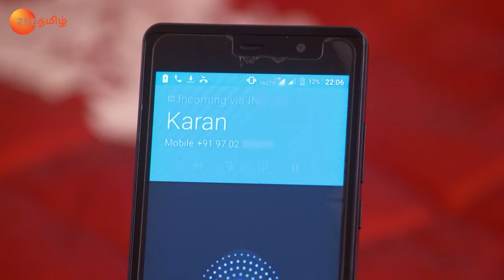Preeta அவ அச்சத்த சொன்னா | Chinna Poove Mella Pesu | Full Ep 92 | Shraddha,Dheeraj - Zee Tamil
Shruthi shares her apprehension about Prithvi with Preeta. Lost in Preeta's thoughts while driving the car, Karan hits Prithvi’s car. Prithvi misunderstands Chandar and beats him for hitting his car
Show Name : Chinna Poove Mella Pesu
Producer/Star Cast : Shraddha Arya,Dheeraj Dhoopar,Manit Jourah
Episode No : 92

Abhi helps Shruthi and Preeta - Chinna Poove Mella Pesu - Full Ep 3 - Zee Tamil